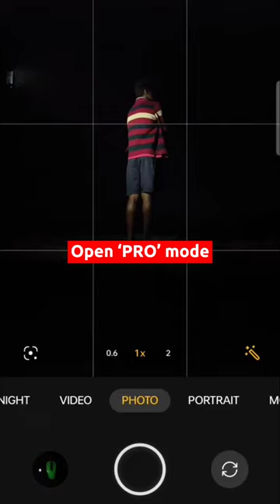Light Painting Photography💡 on Phone 📱| 😱 Easy Photography Idea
How to click light painting on Phone
Easy Mobile Photography Idea
Mobile Photography tips and tricks
Pro Mode Photography
Manual mode Photography
Mobile Photography using OPPO/REDMI/REALME/OPPO/VIVO/SAMSUNG